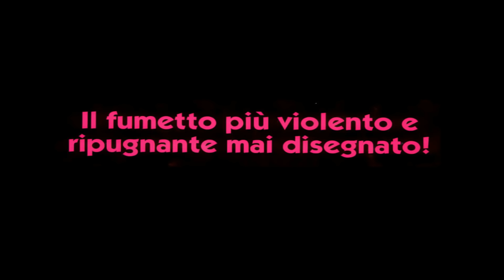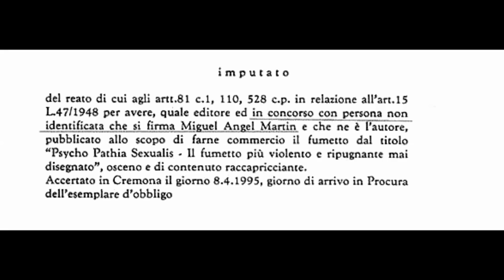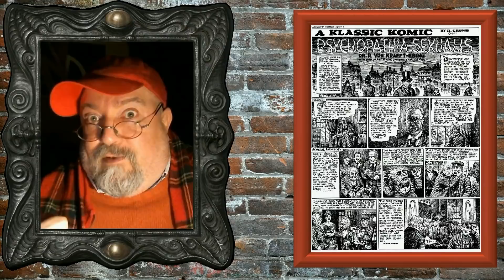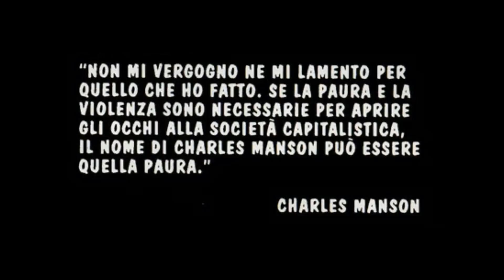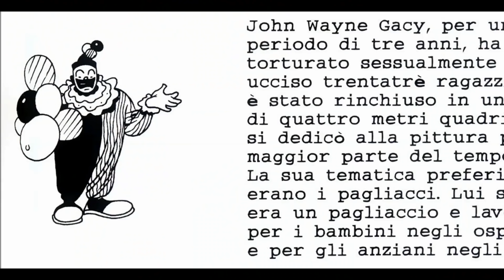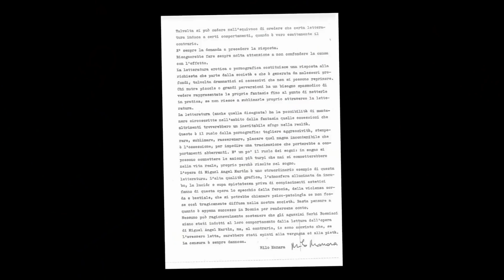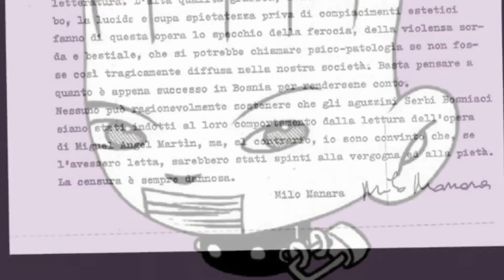Maledette Nuvole – Psychopathia Sexualis [di Miguel Angel Martin]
∆ ≈ ◊ {  APRIMI, SESAMO! ◊ } ≈ ∆

Caliamoci negli abissi dell'animo umano esaminando “Psychopathia Sexualis”, e ricordando la vicenda giudiziaria che travolse l'editore Jorge Vacca alla prima apparizione italiana dell'opera controversa e sconvolgente di Miguel Angel Martin. Un libro a fumetti che ha lasciato il segno nella storia della censura, che morde e fa male. Probabilmente uno dei fumetti più violenti mai prodotti, e opera complessa cui avvicinarsi con molta circospezione, armati di razionalità e di uno stomaco di ferro.

Acquista le opere di Miguel Angel Martin su Amazon